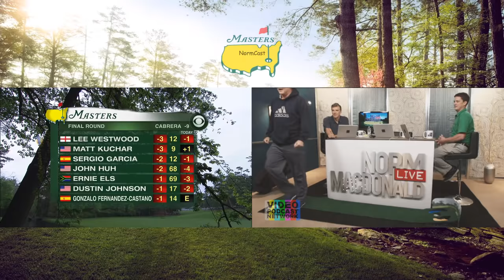The 2013 Masters with Norm Macdonald (Director's Cut)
Telecast begins around 54:18
Watch as comedian Norm Macdonald and co-hosts, Jeff Martin and Chad Drew, shatter the confines of traditional broadcasting with unique insights from inside the lines of Augusta's loblollies. Featuring special guest call-ins by Sid Youngers, Josh Gardner, and Bob Einstein a.k.a. Super Dave Osborne.